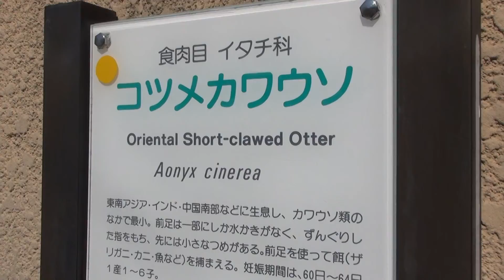コツメカワウソ【神戸市立王子動物園にて140308】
2014.3.8　神戸市立王子動物園にて撮影。